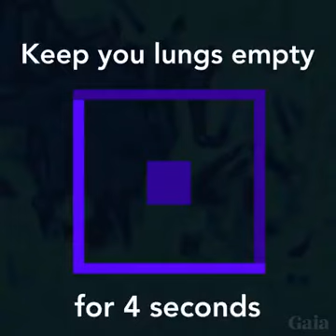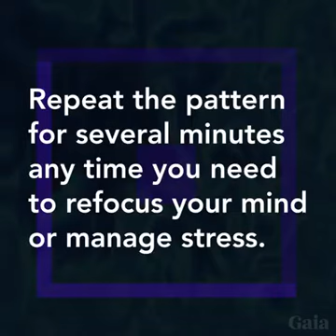Breathing Exercises Used by Navy SEALs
PainAtlanta.com Chiropractor in Stone Mountain, GA

Try out these breathing exercises used by the US NAVY to help promote calmness and focus.